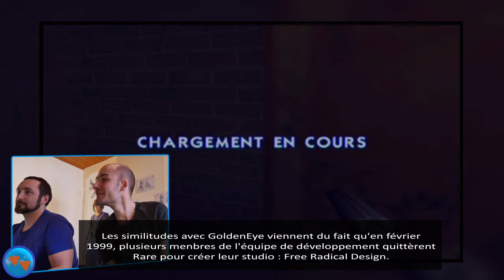Rewind : Episode 46 - TimeSplitters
Quarante sixième épisode : Timesplitters sur Playstation 2, présenté par Matthieu, plasticien que vous retrouverez sous le pseudo Crowah sur Facebook.
Restez bien jusqu'à la fin!